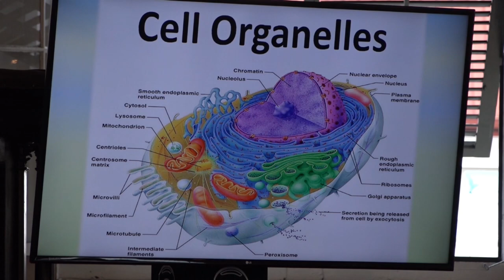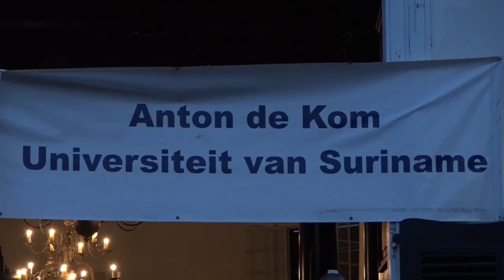21 10 2021 Max huisden gepromoveerd tot professor